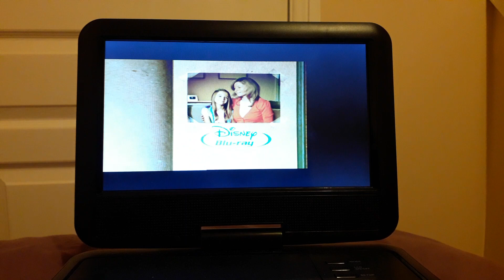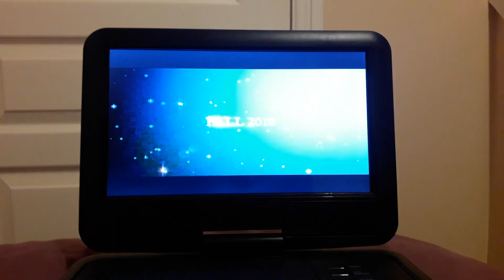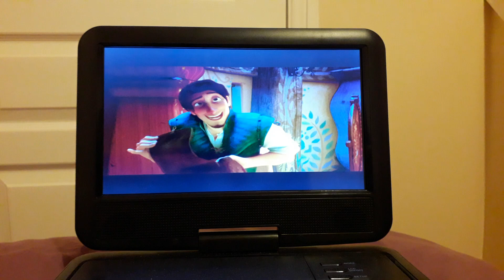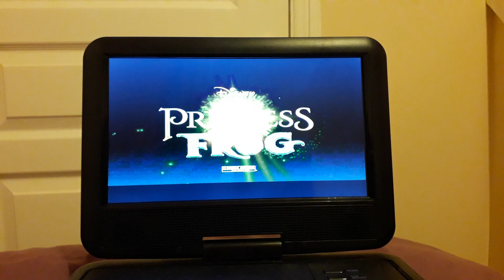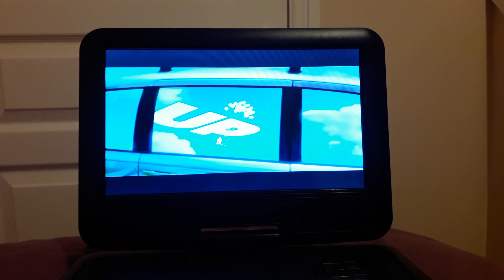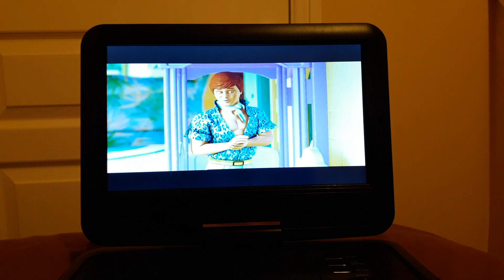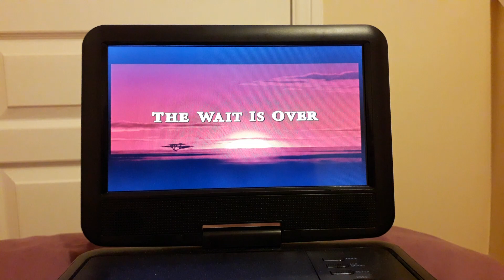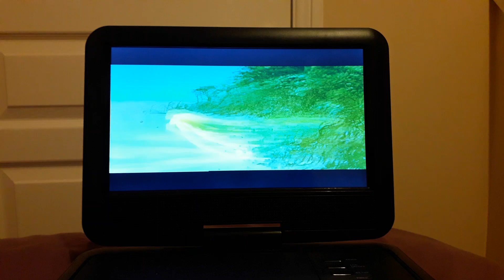Sneak peaks to Tinkerbell and the Great Fairy Rescue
These are the sneak peaks on my UK 2010 DVD of Tinkerbell and the Great Fairy Rescue. Enjoy!